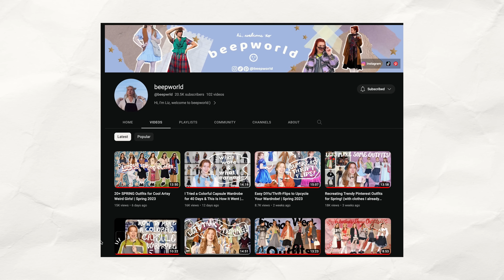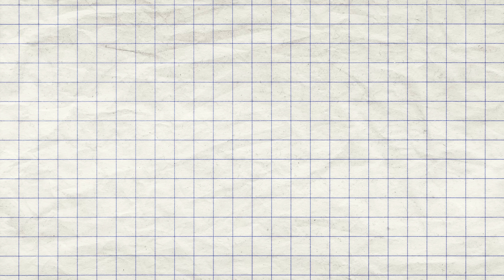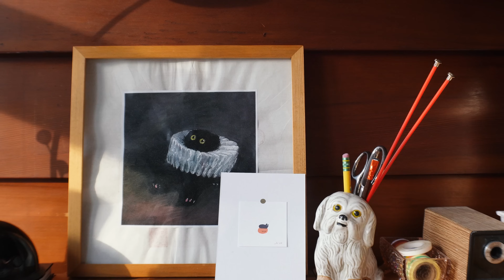I drove 6 HOURS to go THRIFTING with @beepwrld ! thrift with me & thrift flip selkie DUPE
Go watch @beepwrld 's video!

*PatternCouture Tie Back Puff Sleeve Dress

✉️ Let's work together! ✉️

Hi I'm Kathleen! I'm a thrift goblin & illustrator livin' life as a creative director in the midwest.

4364 N. High St
# 14541

Links with * provide me a small kickback. No pressure to use them & thank you for the support!

tagaroonis: how to style, how to pick out an outfit, fashion week outfit, how to look classy, copenhagen fashion week, fashion influencer, style inspo, trends 2023, formalwear, video essay, style guide, spring 2023 fashion, level up your outfits, elevate your style, artsy style, pinterest style, pinterest outfits, outfit ideas, outfit inspo, 2023, thrifted fashion, artsy outfits, thrifted outfits, aesthetic trends, sustainable fashion, vintage, diy, secondhand, ootd, thrifty, upcycle, thrift flip, trendy outfits, fashion trends, maximalist style, maximalist outfits, eclectic style, eclectic outfits, funky style, funky outfits, beepworld, alexasunshine83, laini ozark, gigi mw, cup of jordy, well-loved, jenna phipps, steal the spotlight, yo' homegirl, karina gomez, alli vera